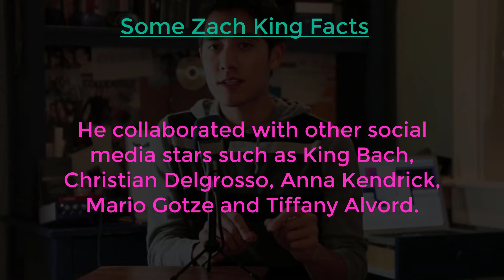Zach King Lifestyle,Height,Weight,Age,Family,Wife,